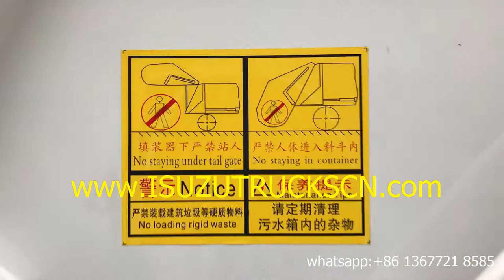Garbage compactor truck Isuzu refuse compactor vehicle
garbagecompactor truck Isuzu refuse compactor vehicle

Garbage compactor is composed of hermitical garbage box, hydraulic system and operating system, which could apply pressure to the waste to break down bulky items, to load and transport more garbage by one time. Dirty liquid flows into waste sink, perfectly preventing re-pollution. When arriving at destination, the garbage can be dumped completely. It is ideal solution for solid waste collection.
The operation system could be manual or electrical control.

ISUZU FTR garbage compactor truck reduces back-and-forth transport times and prevents rubbish and stinks from spreading and avoids second-time pollution produced by polluted water leakage on urban and road areas as it is sealed in transportation. The garbage truck’s tail-gas discharge reaches EUROPEAN standard, which is safe and environmental-protective. DELI garbage truck can be divided into the following series:

Best ISUZU Special Truck Manufacturer in China